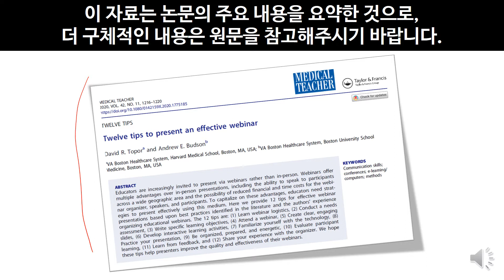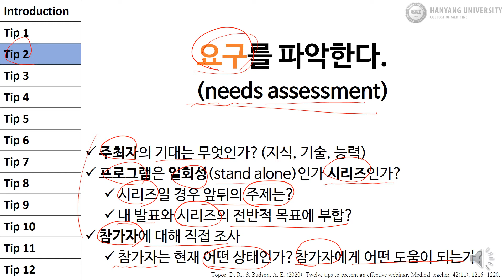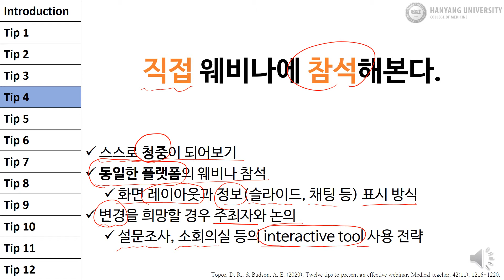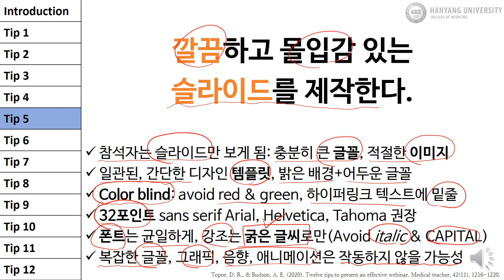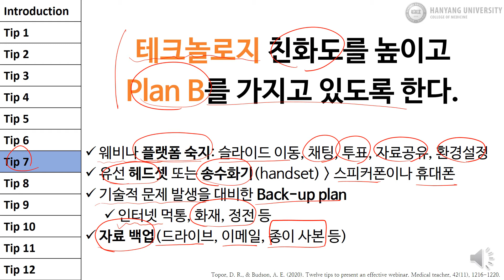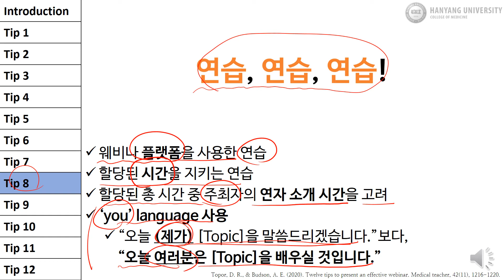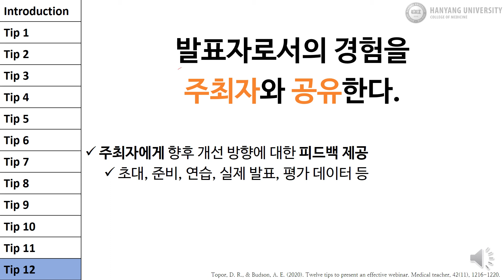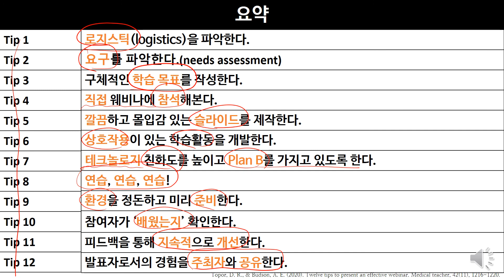웨비나 발표를 효과적으로 하기 위한 12가지 팁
아래 논문에 대한 간단한 요약, 설명입니다.
Twelve tips to present an effective webinar
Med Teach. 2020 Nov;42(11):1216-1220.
doi: 10.1080/0142159X.2020.1775185. Epub 2020 Jun 17.